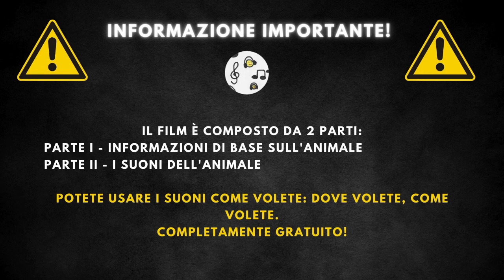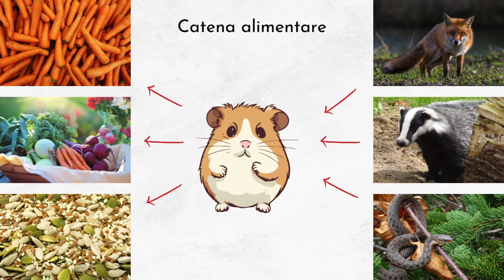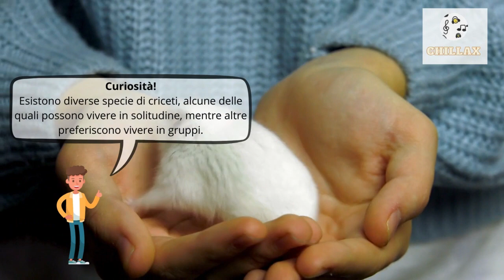Che verso fa il criceto + descrizione 🐹 Versi dei criceti, il verso del criceto 🐹 🔈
00:00 Iscrizione
00:20 Informazioni di base
2:06 Che verso fa il criceto

Il criceto è un piccolo roditore molto popolare come animale domestico. Questi animali sono noti per le loro guance estensibili, che utilizzano per trasportare il cibo e i materiali per il nido. Sono creature principalmente notturne e trascorrono la maggior parte del giorno a dormire nelle loro tane o nidi ben nascosti.

I criceti variano in dimensione a seconda della specie, ma in media misurano tra i 20 e i 34 centimetri di lunghezza e pesano tra i 400 e i 700 grammi. Possono vivere fino a 8 anni, sebbene la durata media della vita sia generalmente più breve in natura a causa di predatori e altre minacce. Sono caratterizzati da un corpo tozzo, con una pelliccia che può variare in colore dal marrone al grigio, al bianco, e hanno piccole code.

I criceti sono onnivori; la loro dieta comprende una varietà di semi, granaglie, piante e occasionalmente insetti. Questa dieta variata li aiuta a rimanere flessibili in diversi ambienti. Tuttavia, sono preda di una varietà di predatori, inclusi serpenti, uccelli rapaci e felini selvatici. La loro capacità di correre velocemente e nascondersi in piccole fessure li aiuta a sfuggire a molti predatori.

I criceti sono diffusi in una vasta gamma di ambienti naturali, inclusi campi, terreni erbosi e praterie. Nonostante la loro popolarità come animali domestici, molte specie di criceti vivono allo stato selvatico in Europa, Asia e Medio Oriente. In natura, preferiscono ambienti che offrono abbondante cibo e opportunità per scavare le loro tane, come le aree con terreno morbido e copertura vegetale.

I criceti riempiono le guance di cibo per trasportarlo nella loro tana.
Possono correre fino a 8 km in una notte sulla loro ruota.
Hanno una vista povera ma un eccellente senso dell'olfatto e dell'udito.
Esistono diverse specie di criceti, alcune delle quali possono vivere in solitudine, mentre altre preferiscono vivere in gruppi.
Dormono durante il giorno e sono attivi principalmente di notte.
I criceti possono avere una gamma di colori del pelo, inclusi bianco, marrone, grigio, e nero.